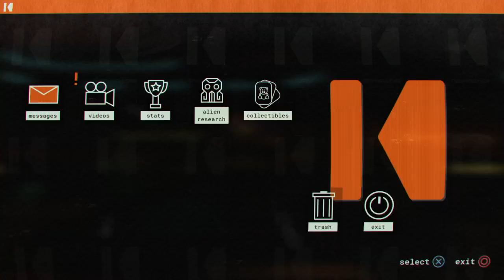It's Like an All-New No Man's Sky Game!!! - Journey To The Savage Planet - Part 1